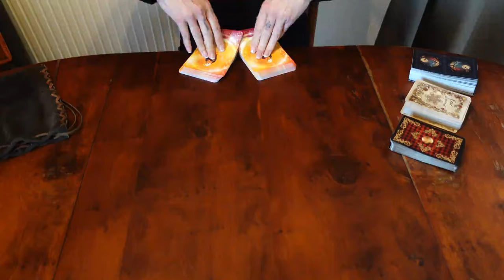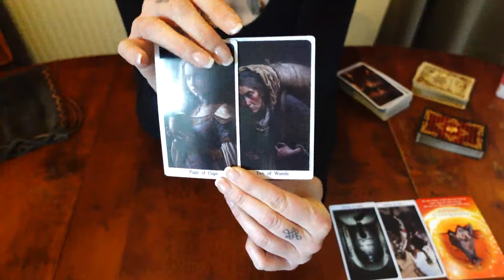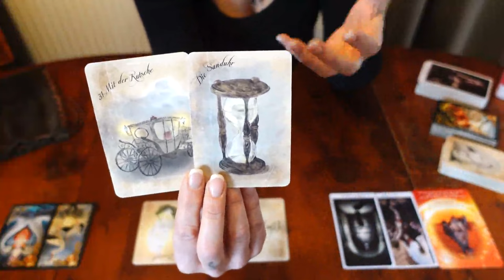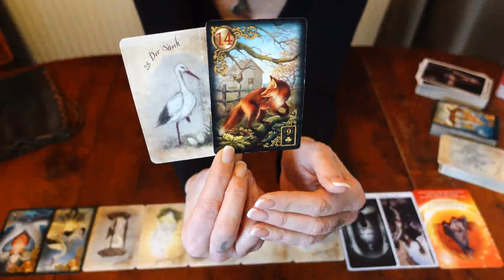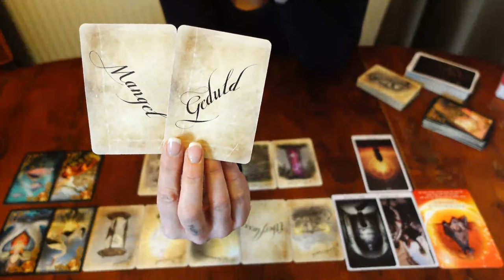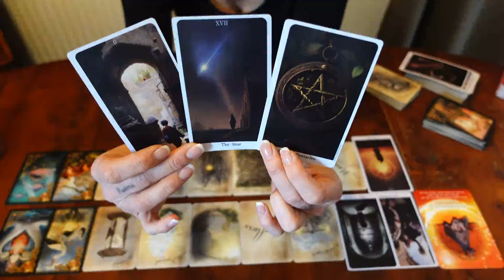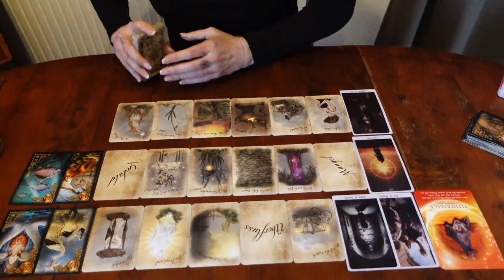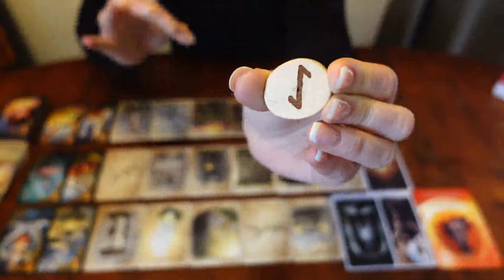♑ STEINBOCK ♑ März 2024 - Außerhalb der Box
Monatslegung für das Sternzeichen Steinbock (Mond, Venus, Aszendenz) für März 2024.